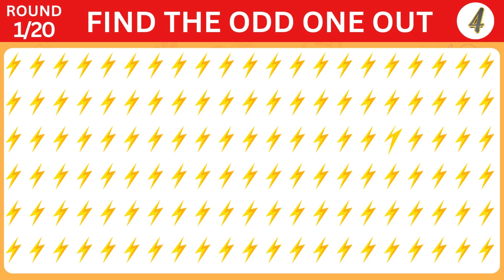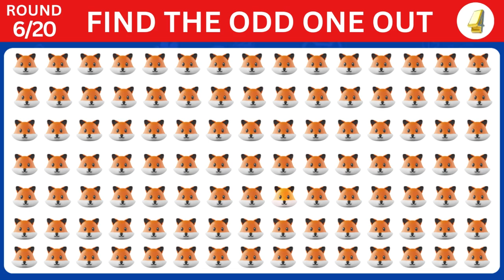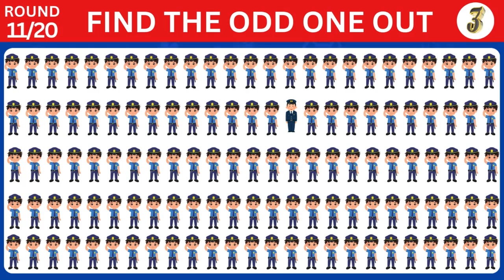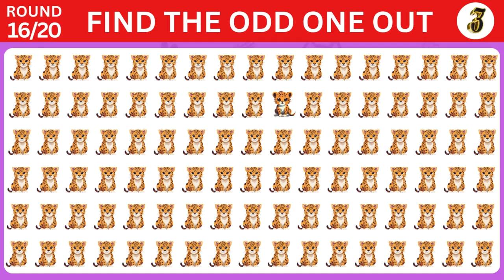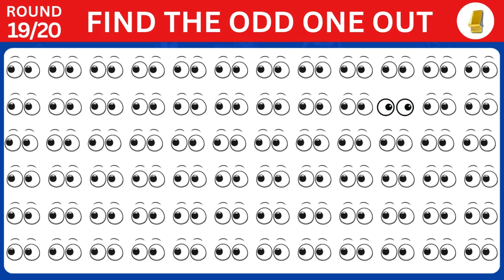Emoji Puzzle Challenge | Find the Odd Emoji Out Can You Find the Odd Emoji? | Emoji Puzzle Fun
Odd Emoji Out Challenge | How Sharp Are Your Eyes?
🎉 Welcome to our fun and challenging emoji puzzle game - Find the Odd Emoji Out! 🎉

Put your observation skills to the test with this engaging and entertaining video. We've created a series of tricky emoji puzzles where you need to spot the one emoji that doesn't quite belong. It's not as easy as it sounds!

Like the video if you had fun!
Share the fun with friends and family!